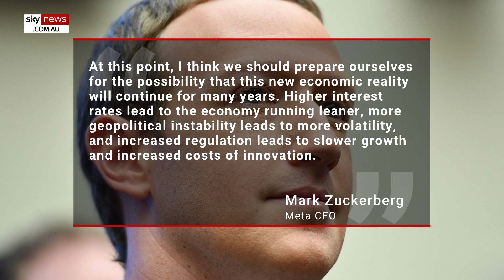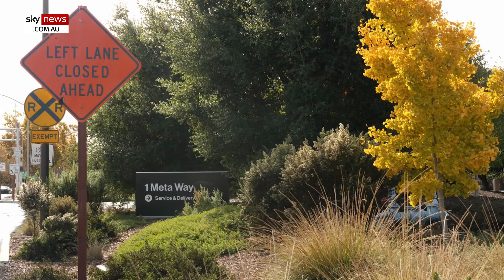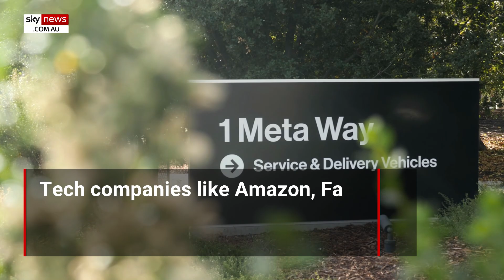Meta to lay off 10,000 more employees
Meta confirmed it will fire 10,000 more employees and close the vacancy for 5,000 unfulfilled positions in its latest cost-cutting announcement.

CEO Mark Zuckerberg hinted there will be more rounds of lay-offs as he proclaimed 2023 will be Meta’s “year of efficiency”.